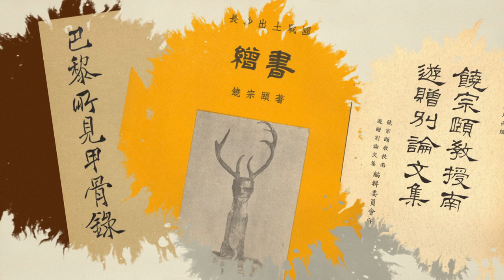Remembering Professor Jao Tsung-I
World renowned scholar